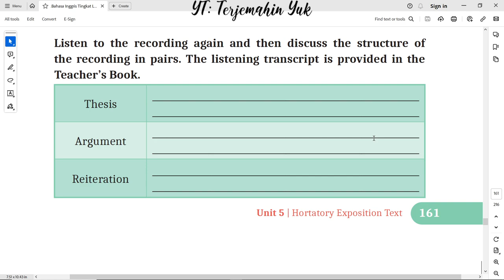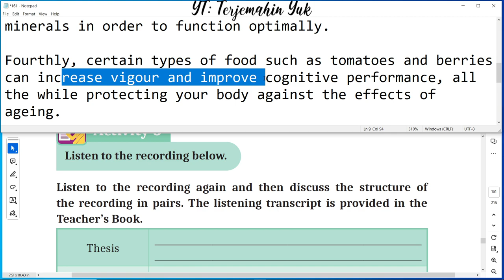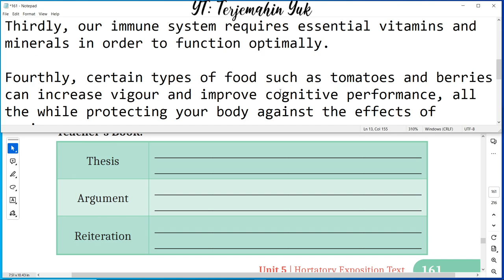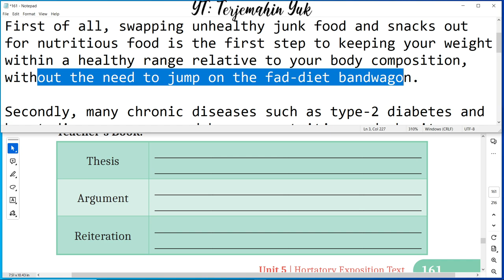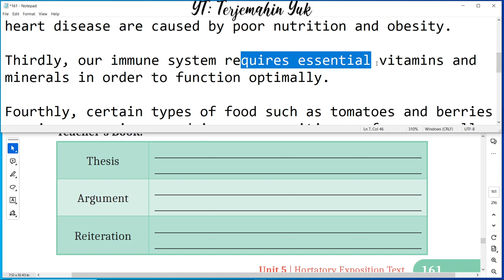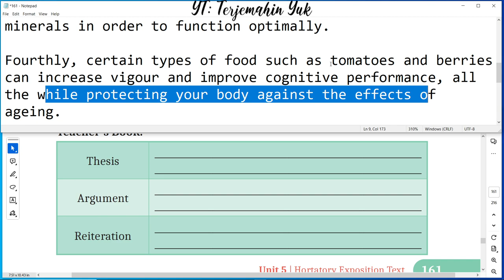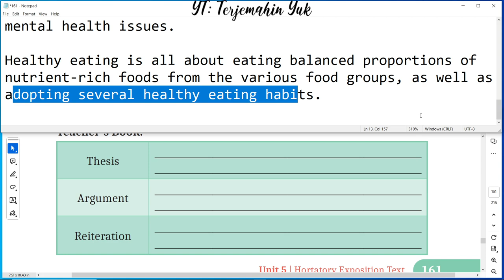Hal. 161 kelas 11 Terjemahan Buku Bahasa Inggris SMA Kurikulum Merdeka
Bergabung dengan channel ini untuk mendapatkan akses ke berbagai keuntungan:
Activity 3 : Mendengarkan recording tentang pola makan sehat.
Nutrition is an essential aspect of a healthy lifestyle and the importance of getting it right cannot be overstated.

First of all, swapping unhealthy junk food and snacks out for nutritious food is the first step to keeping your weight within a healthy range relative to your body composition, without the need to jump on the fad-diet bandwagon.

Secondly, many chronic diseases such as type-2 diabetes and heart disease are caused by poor nutrition and obesity.

Thirdly, our immune system requires essential vitamins and minerals in order to function optimally.

Fourthly, certain types of food such as tomatoes and berries can increase vigour and improve cognitive performance, all the while protecting your body against the effects of ageing.

Lastly, eating the right foods can actually make you happier-nutrients such as iron and omega-3 fatty acids found in protein-rich food can boost your mood. This contributes to better overall mental well-being and protects you against mental health issues.

Healthy eating is all about eating balanced proportions of nutrient-rich foods from the various food groups, as well as adopting several healthy eating habits.

terjemahin yuk
terjemahinyuk
terjemahkan yuk
Tingkat Lanjut
kunci jawaban
belajar bahasa inggris
pelajaran
halaman